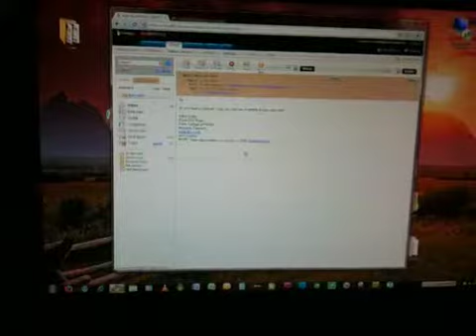W7 spaces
W7spc